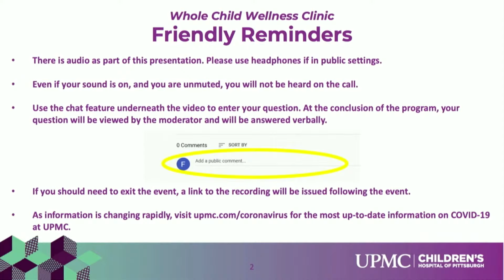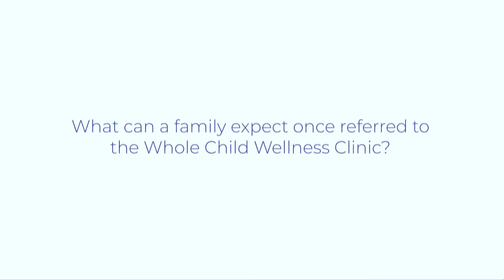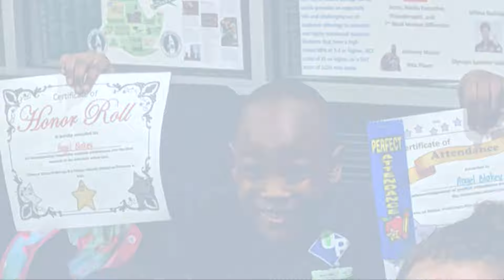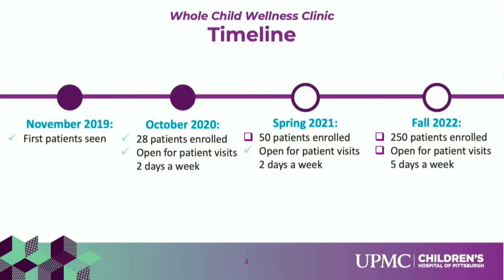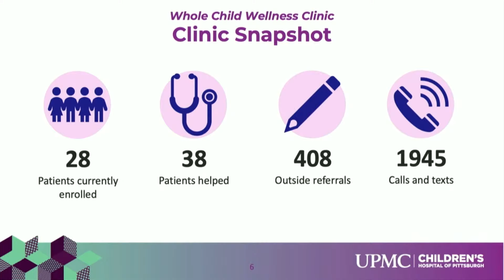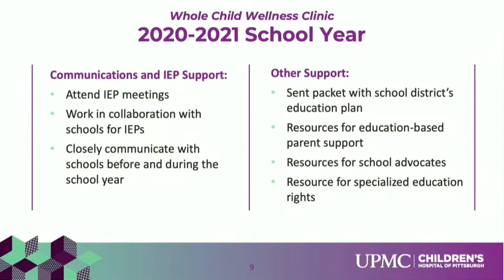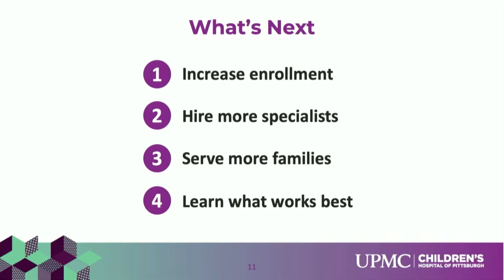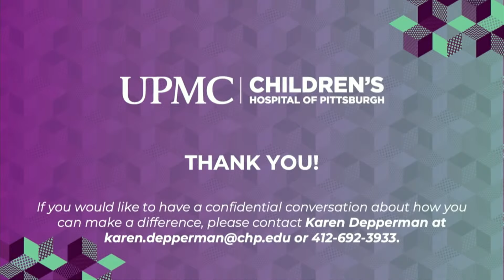Raising the Bar with the Whole Child Wellness Clinic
Discover the innovation behind the Whole Child Wellness Clinic pilot, a medical home for children with complex behavioral needs, and how philanthropy turns brilliant ideas into better care for reality.